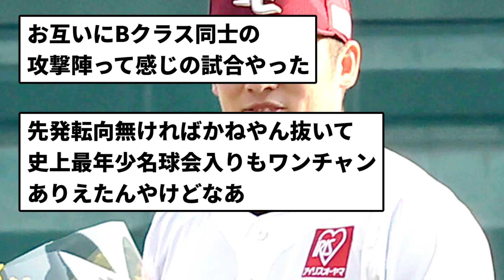【ついに到達！！】松井裕樹が通算200セーブ達成！史上最年少27歳５カ月で到達！【反応集】【プロ野球反応集】【2chスレ】【1分動画】【5chスレ】